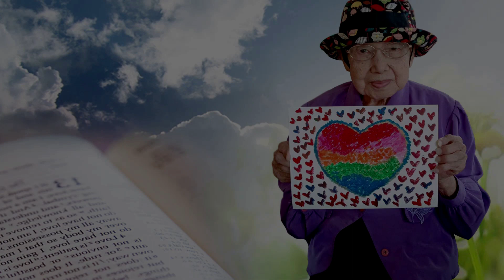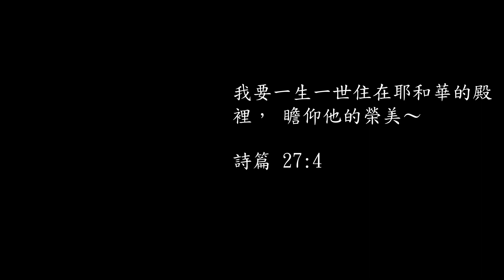邱黎菊妹追思影片